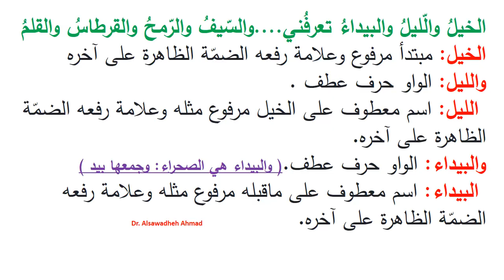إعراب بيت المتنبي: الخيل والليل والبيداء تعرفني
المتنبي من أعظم شعراء العرب، وكما قيل عنه: مالئ الدنيا وشاغل الناس